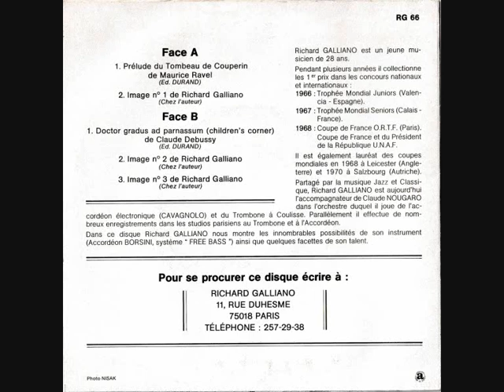Richard Galliano Joue Ravel / Debussy - Image n°1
Corelia - RG 66 - France - 1979
A2 Side